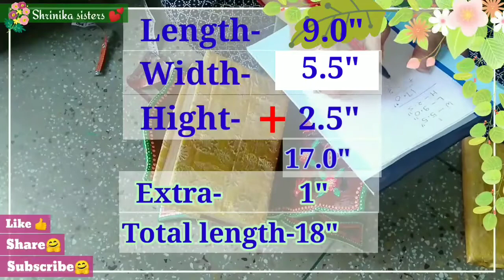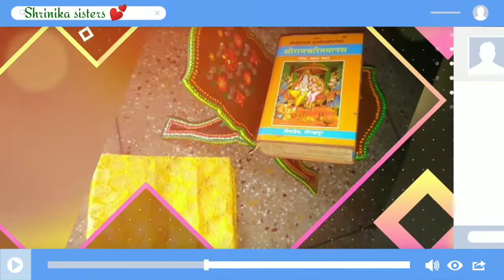धार्मिक पुस्तक का cover बनाना📒📗 Ramayan cover Making 📗📒 with easy step|| by Shrinika sisters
hello friends ❣️
We have come with new video, in this video we are sharing some new trick...that how we make outercover for religious book(Ramayan ji, Gitaji..)
so watch this full video and secure ur religious book🤗
 interesting videos keep watching nd keep loving 💖